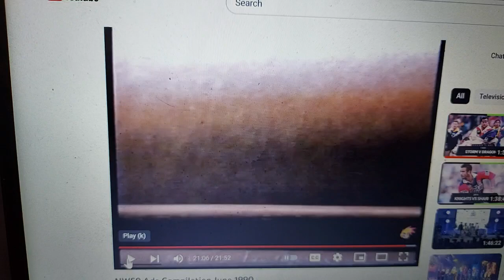Berklee 1990 Ad